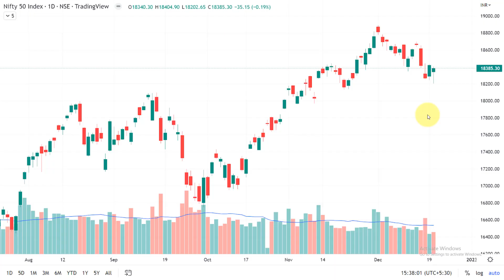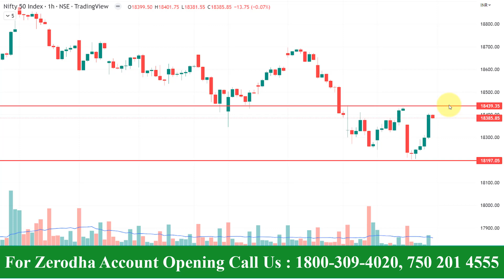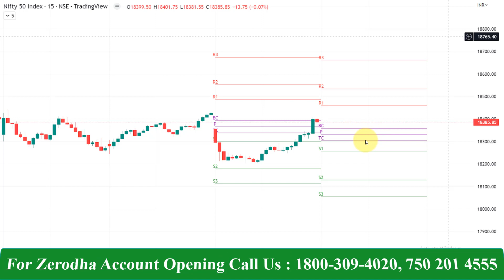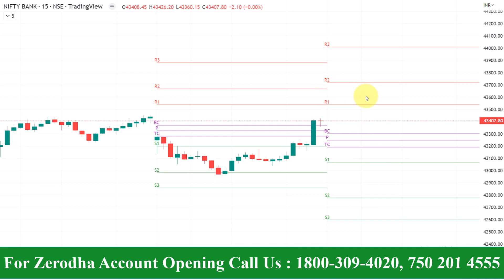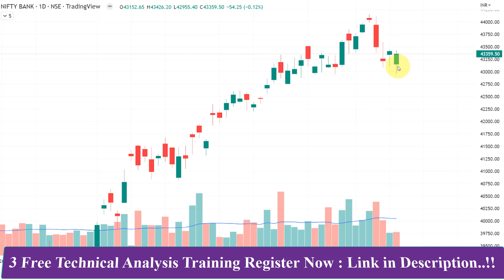NIFTY BANK NIFTY-ல் Bullish Range - ஆ ? | Bearish Range - ஆ ?Prediction Analysis ! | CPR Analysis